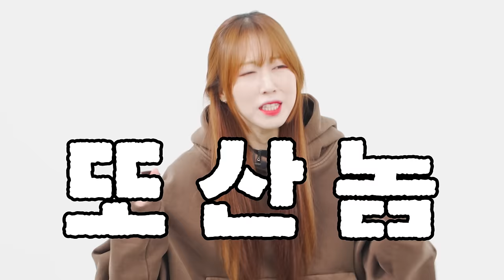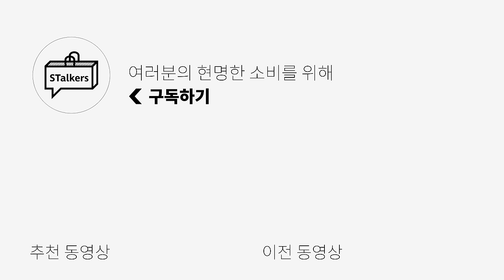이번엔 진짜 개꿀매했다..! 여러분과 공유하고싶은 나만의 꿀템 대공개🎁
0:00 오프닝
0:28 후드티를 20만원에 사는 사람이 있다?
1:44 키미's new 츄리닝
2:27 이젠 이게 유행합니다
2:55 여름의 제왕, 겨울로 돌아왔다
3:44 리빙템, 이거 진짜 강추!
4:01 친구들이 어디서 샀냐고 다 물어봄
4:18 세탁할 때 이거 강추임..
4:57 키미야.. 이건 왜 샀어..
5:37 엔딩